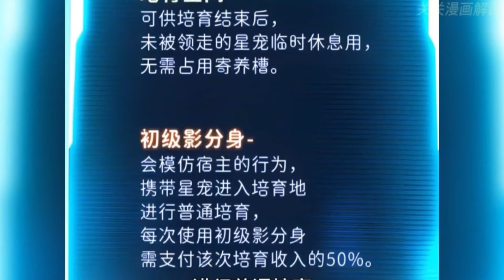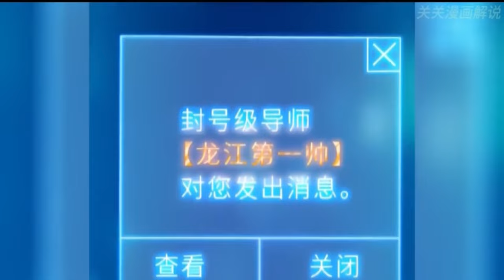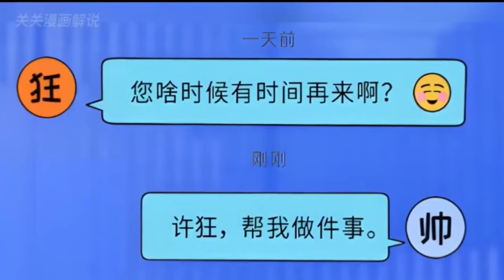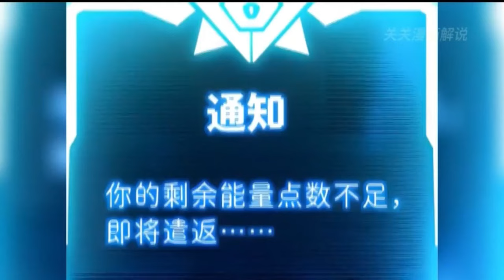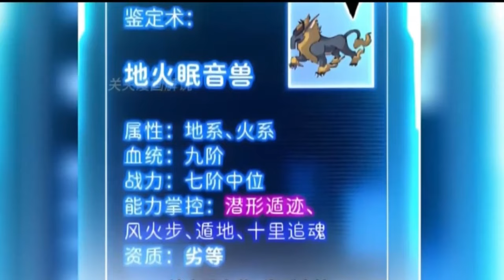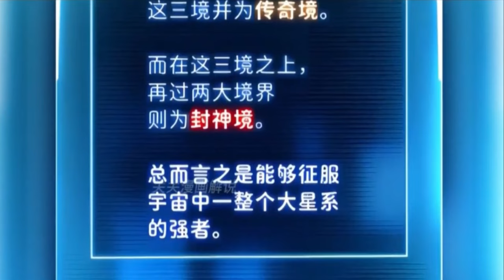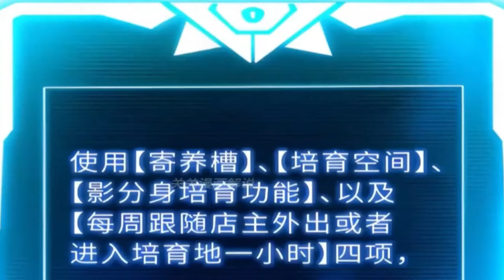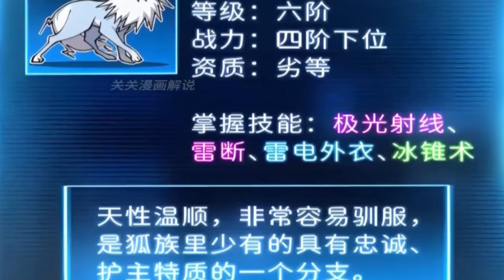(2) An Useless Guy Became a Divine Beast Tamer, Enslaving a Beautiful Goddess | Top Manhwa Recap